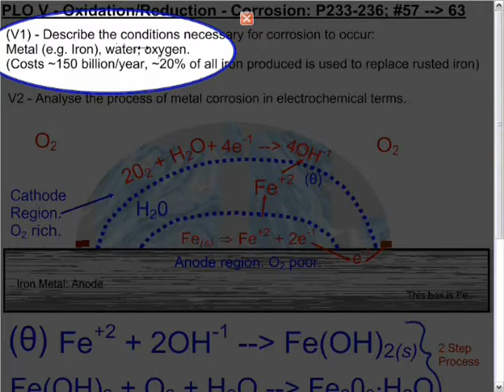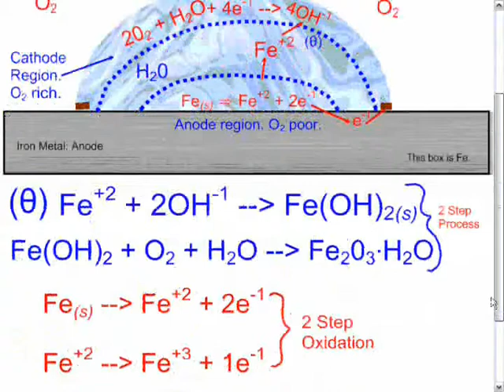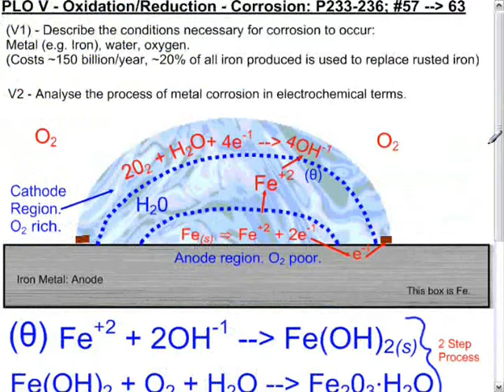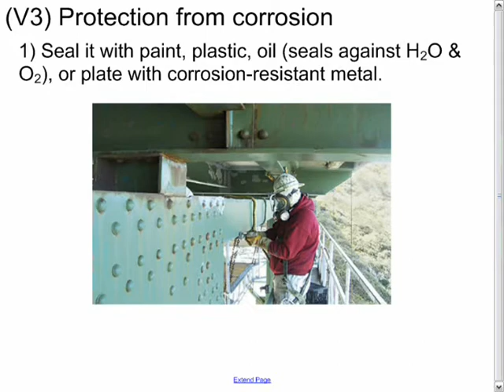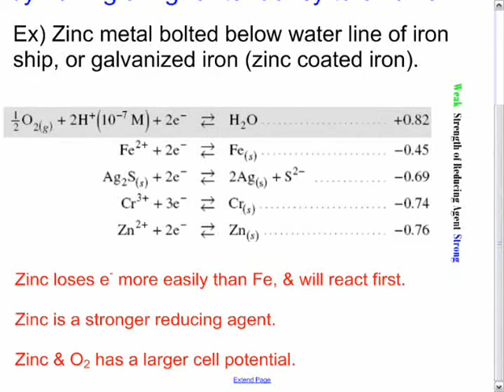Chem 12 May27 Electrochemical Cells Part IX Corrosion